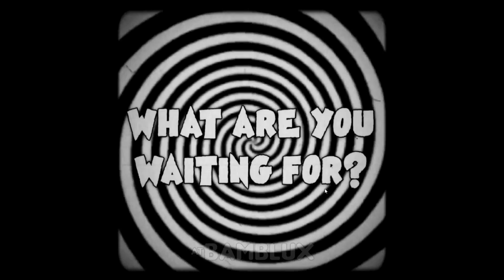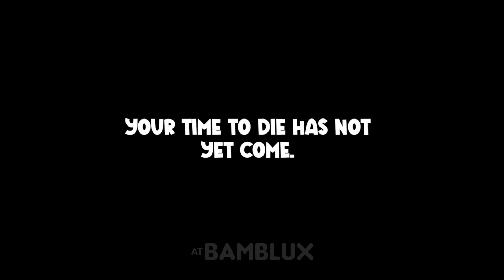A Funny Park Horror Game Experience, Full gameplay & Ending | Poppy Playtime Inspiration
📌About The Video:
Hi everyone, In this video, we're playing Funny Park ,Poppy play time Inspiration?!! ! Your goal is to visit the waiting toy factory and find out what it hides by solving a series of puzzles using the Ray Gun and escaping from HugoBoB: the factory's main mascot. Will you be able to find out what lurks in the fantastic magical factory of children's toys?

Warning
This video game contains intense scenes and graphic material, including jumpscares, flashing lights, and unsettling content that may disturb some players.

If you're looking for a rival for Poppy PlayTime  check out This video.